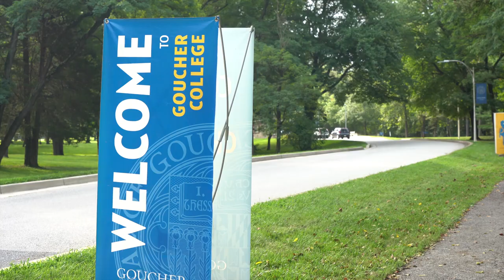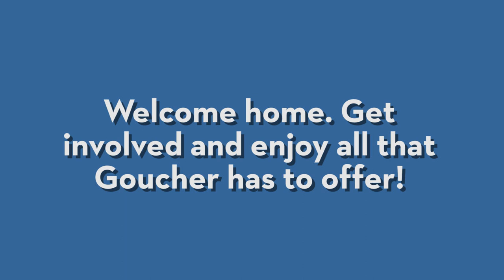Introducing the Class of 2023